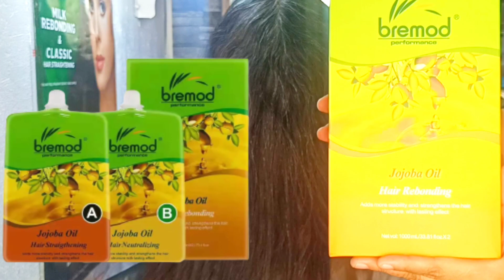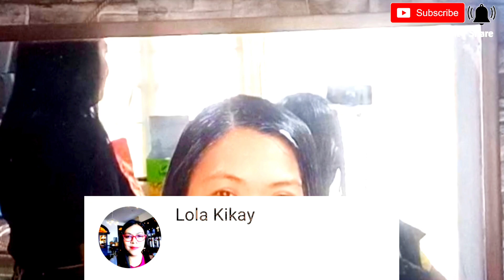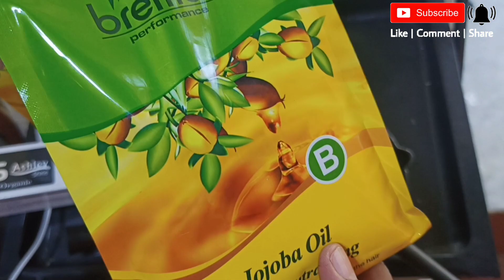HAIR REBONDING USING BREMOD JOJOBA OIL | BRAZILIAN BLOWOUT | HAIR COLOR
Uploaded: 03/14/2023

This Video is for review purposes only.

I hope you enjoyed watching. Salamat po ng Marami. ❤️❤️❤️

✴️ All the reviews, comments and suggestions that been said are in my experience.